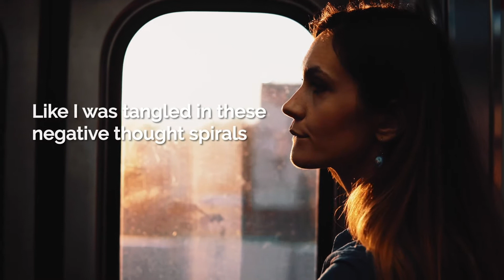Low Self-Esteem Therapy Services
Therapy for Low Self-Esteem can help you develop a realistic sense of your strengths and feel at ease with yourself. Find value within yourself and learn to trust yourself. Learn to challenge the negative self-talk that attacks your self-esteem. Decrease feelings of inadequacy and love others securely.